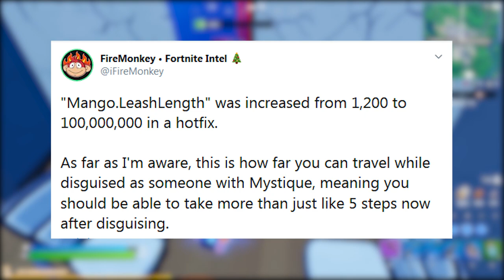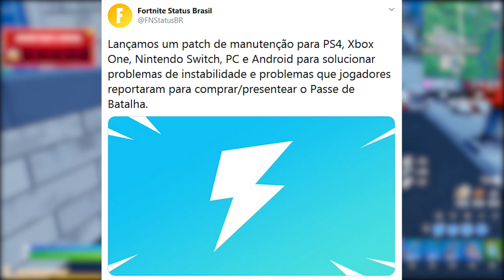FORTNITE - COPIAR SKINS, PASSE DE BATALHA BUG e PANTERA NEGRA NO MAPA?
Fala gurizada, nesse vídeo comento sobre efeito copiar skin no Fortnite Battle Royale, bug passe de batalha, novos locais, homenagem Pantera Negra e muito mais. Espero que gostem :)